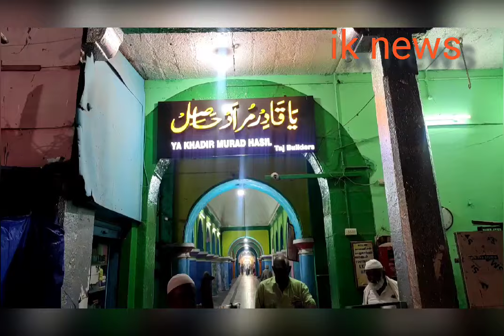తమిళనాడు లోని నాగూర్ హాజరత్ ఖాదర్ పాషా ఖాద్రి గారి దర్గా షరీఫ్